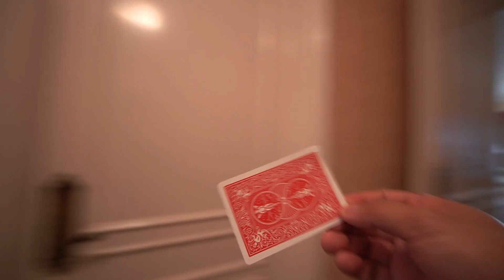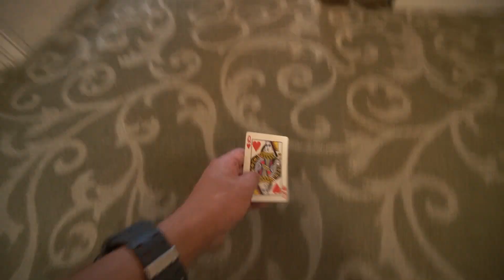A fun Nerf battle with my wife at Disneyland Hotel during our honeymoon!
Had a fantastic Nerf battle with my wife during our honeymoon! lol
Thank you, Julian, Willis and Esther for our Nerf Rival blasters!